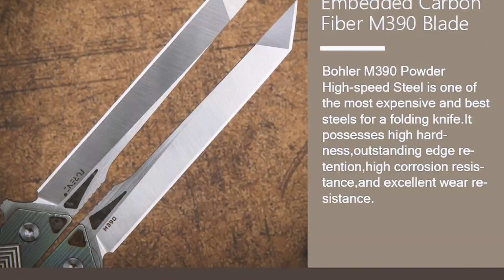Pocket Knife with Leather Sheath Bohler M390 Steel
Pocket Knife with Leather Sheath Bohler M390 Steel Tanto Point Blade Folding Knives Titanium Handle ...